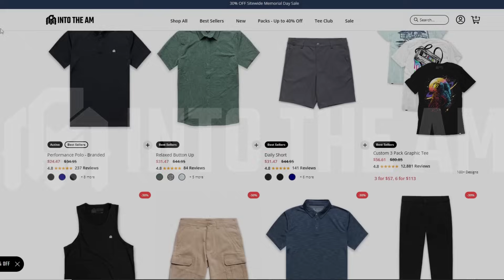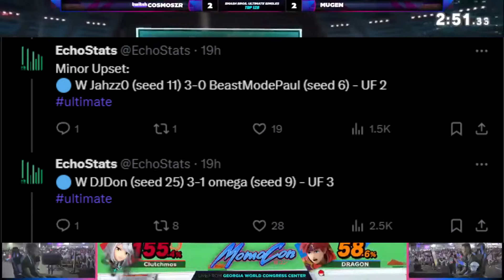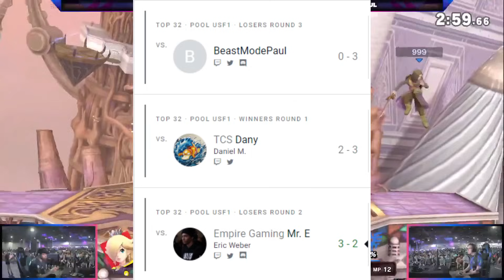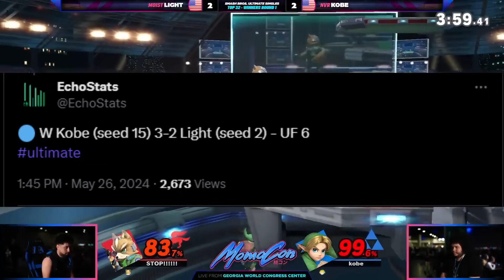EVERYTHING to Know from MomoCon 2024